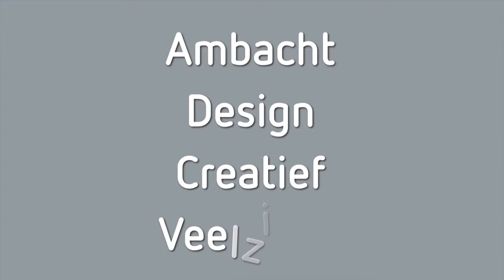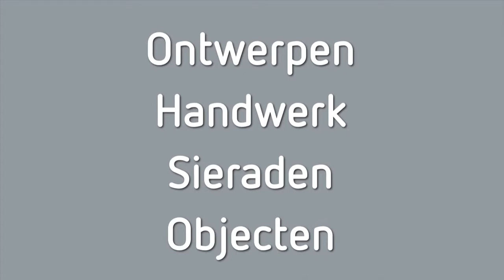EXTENDED Zadkine Opleiding Goud- en Zilversmeden